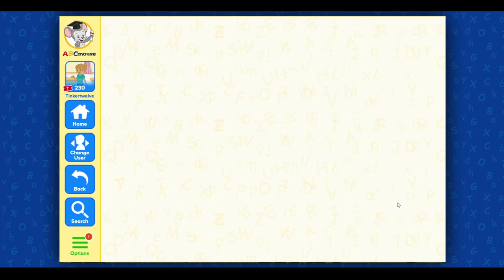ABC Mouse - Kids Learning -Level 7 Lesson 4 Explore and Discover -Austin & Scout - Word Family -ap